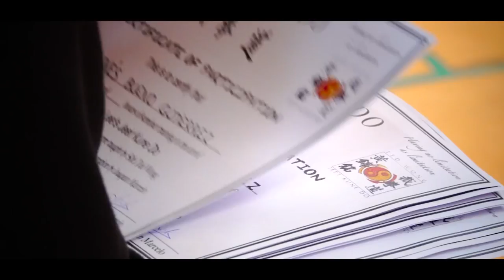Jeet Kune Do 2022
Curso anual de nuestra escuela en el que nos juntamos para disfrutar de una mañana de entreno todos juntos.
Este año contamos de nuevo con la presencia de Sifu Joaquín Marcelo dando el curso y por la tarde tuvimos la increíble conferencia impartida por el European Bruce Lee Club cuyo vídeo podéis encontrar en este canal para que lo disfrutéis.